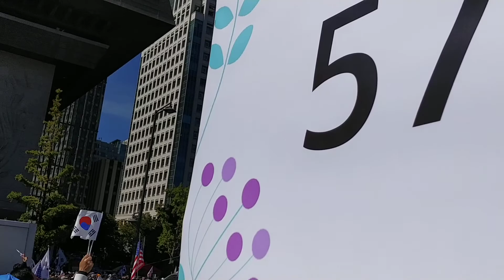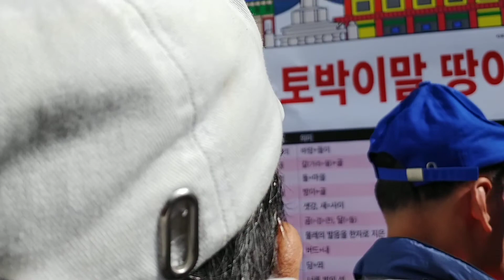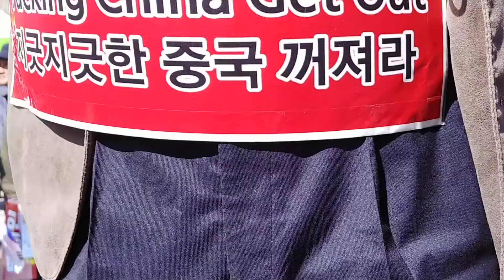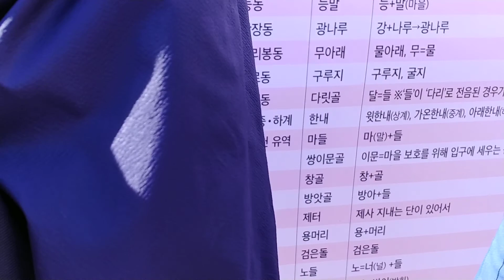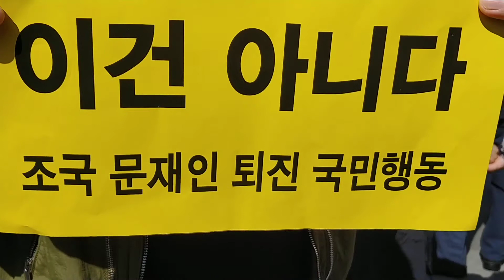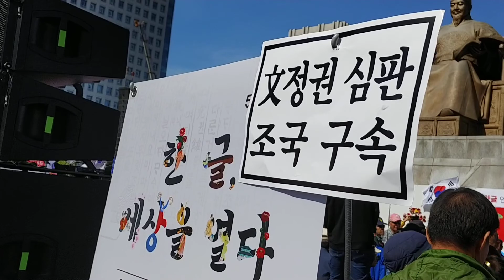광화문보수집회다녀옴